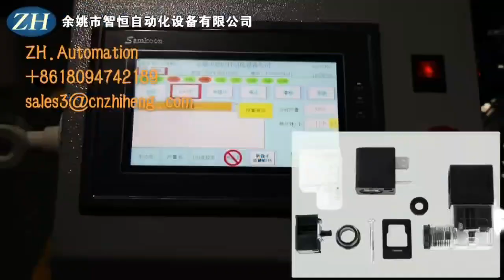ZH 58 Solenoid Valve Assembly Machine High Degree Of Automation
Yuyao Zhiheng is a reputable Chinese manufacturer and supplier with years of experience specializing in Solenoid Valve Assembly Machine High Degree Of Automation production. We hope to establish commercial ties with you.Solenoid valve assembly machines are usually equipped with advanced automated control systems such as PLC (Programmable logic controller) or CNC (computer numerical control) systems. These systems enable precise control of various parts of the machine, automating the production process. Through preset procedures and parameters, the machine can automatically complete the assembly, testing, packaging and other steps of the solenoid valve, greatly reducing manual intervention.